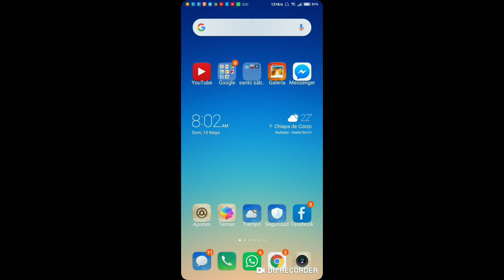Off The Road hack Apk+Obb *link en la descripción*(suscribanse)//COCONUP8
hola  amikos espero les ayude este hack

Leer instrucciones:

primero lo descomprimen luego van una carpeta que diga off the road . y no se que,la la pasan a android y luego obb y ya.

👽GRACIAS LOS AMU👽

BYE